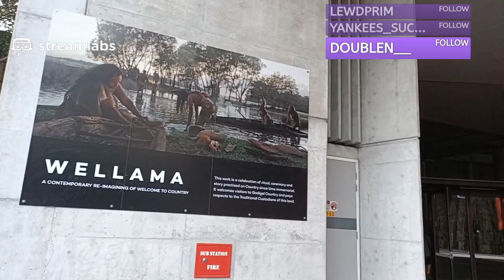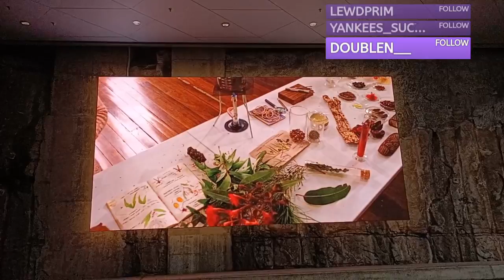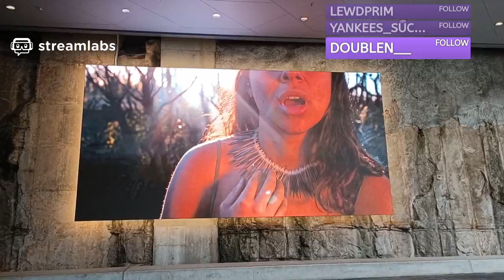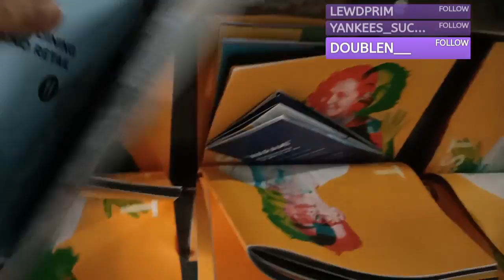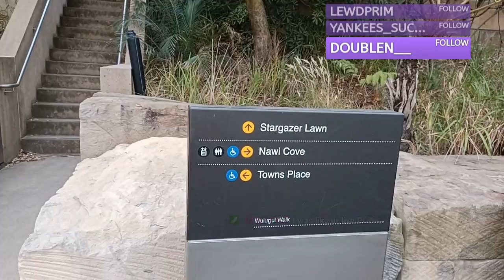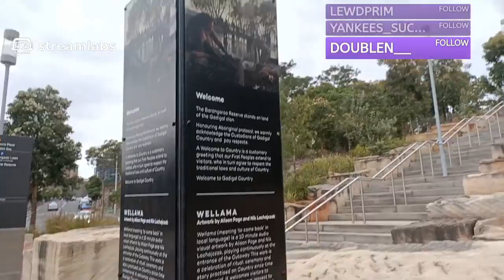Sydney Australia | Barangaroo Reserve Walk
I had a walk at the newest precinct in Sydney, so new that it is not done yet. Thought I share. I usually do arts